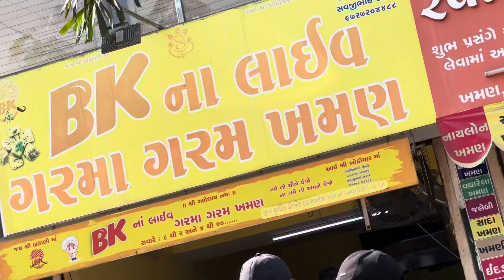Uttarayan 2023 ~ Part 2 | night ma bhajiya no program 😋 | old saman New Home Par Trf karyo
hit likes.